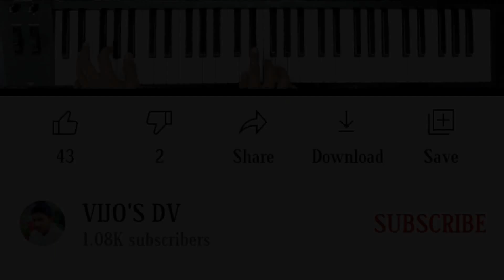Siragai Ilantha Paravai Paadum Paadal | சிறகை இழந்த பறவை பாடும் பாடல் | THIYANA PAADAL | VIJO'S DV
NOTES:
சிறகை இழந்த பறவை பாடும்
CC            GG          FF             DC
பாடல் கேட்கிறதா உன்
A# GA# A# DDDC        C
உறவைத் தேடி உருகும் விழியின்
CC                GG      FG             DCDA#
தேடல் புரிகிறதா
A# GA# A# DDDC
இறைவனே என் இறைவனே என்
CDCA#             A# C DD# DF           D# F
இதயக் கோவில் எழுந்து வா
GA# A#  AF               FGA#      G
வாசல் திறந்தேன் வாசல் திறந்தேன்
GCC     A# CGF          FA# A# GFGD#
உதயதீபம் ஏற்ற வா
D# FGD# DCA# DD# DC

உன்னைப் பிரிந்து வாடும் நாட்கள்
CC                  A# CA# GCC          A# CA# G
யுகமாய் மாறிவிடும் நான்
GA# A#     CDCDD#          D#
உந்தன் நினைவில் வாழும் நிமிடம்
D# FD#    DCC                A# CC    A# GG
சுகமாய் ஆகிவிடும்
GA# A# A# D# DCC
கண்ணை மூடி உன்னை நினைத்தால்
A# A#          ACA#  FAC            A# GG
கவலை மாறிவிடும்
FA# G      FD# FG
உன் கரங்கள் தழுவி நடக்கும் போது
G       GCA#         CA# GF FA# G       A# GFD#
களைப்பு ஆறிவிடும்
D# FG         D# DCD
கண்ணின் மணி போல் காக்கும் தேவா
D# D#            D#        D# F      FDD           D CA#
அருகில் இருந்திடுவாய் நான்
A# GA#    A# D# DCC            CD
காலந்தோறும் உனது நிழலில்
D# FFFFD#           FGG       GG
வாழும் வரமருள்வாய்
GA# A#   GA# D# DC
வாழும் வரமருள்வாய்
D# F       FDDCC
வாழும் வரமருள்வாய்
G# G#    A# D# D CC

IF You New to The Channel